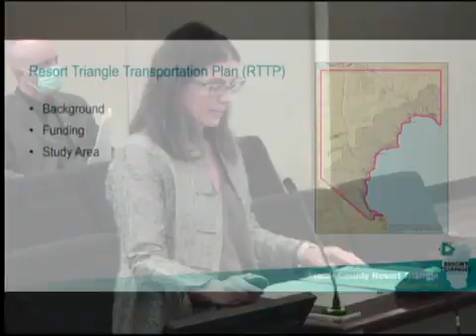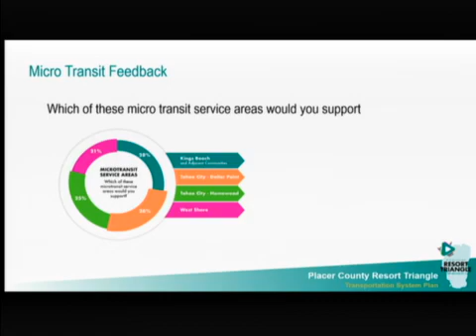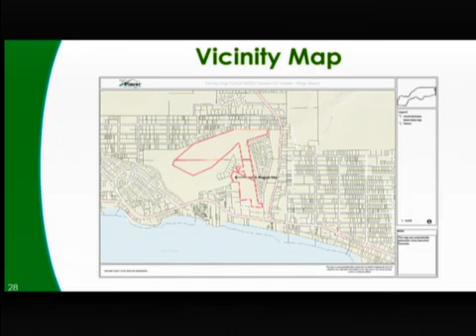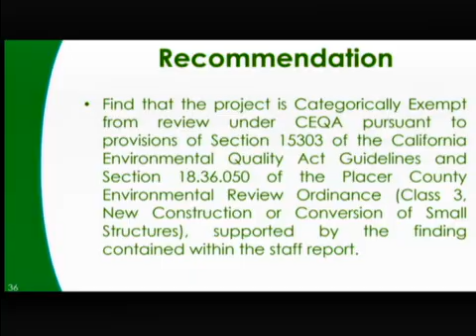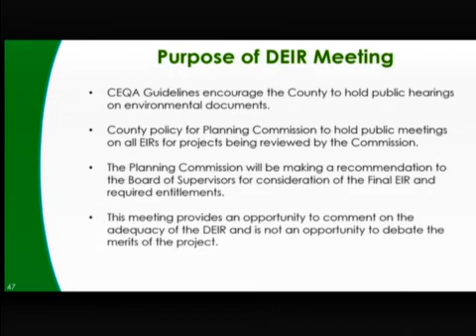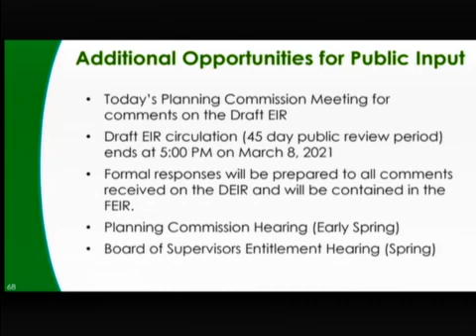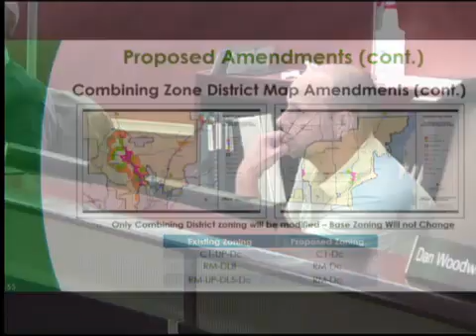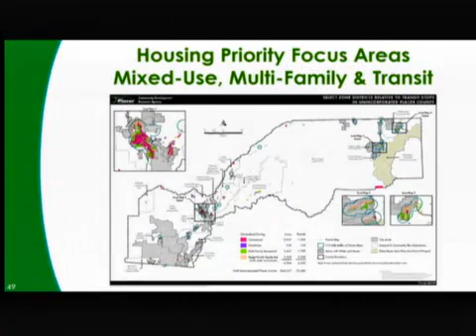Planning Commission meeting - 02/11/2021